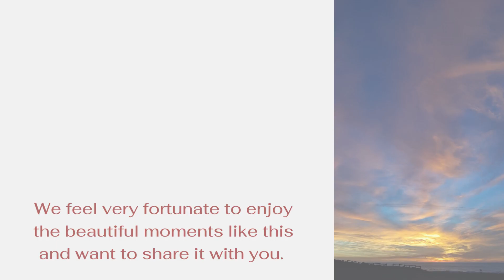Most Beautiful Sunset to Your 2023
Happy holiday!! The most beautiful sunsets to you, wish you all the best in 2023!!

这里是怡居硅谷。我是Sophie Shen, CFA。硅谷Top 1% 资深房产经纪人。

💖您还可以在这找到我和我的团队💖
微信公众号：YijuSV - 怡居硅谷

如果您是卖家，Sophie Shen 房产管理团队为您全方位打造完美待售屋。带您体验从修葺、估价定价、市场营销到上市房产以及后续交易等一站式买卖房屋的完美经历。
如果您是买家，我和我的团队也会使用Top经纪人关系网为您寻找满意的房源以及分析竞价策略。

美国买房 硅谷房地产 硅谷房价 买房 卖房 投资

This is the channel to share the latest real estate market info in Silicon Valley, the update in financial, loan and mortgage knowledge, how to build wealth through real  estate investment and what it is like to live in Silicon Valley, one of the most expensive places in United States.

Sophie Shen | Bay Area Real Estate | Silicon Valley Real Estate | San Jose Santa Clara Sunnyvale Cupertino Mountain View Palo Alto| Top 1% Real Estate Agent | Top Real Estate Agent in Santa Clara Silicon Valley

Sophie Shen Real Estate Team
CalBRE#: 01837259
NMLS#: 312283